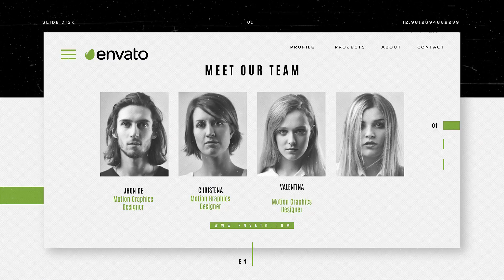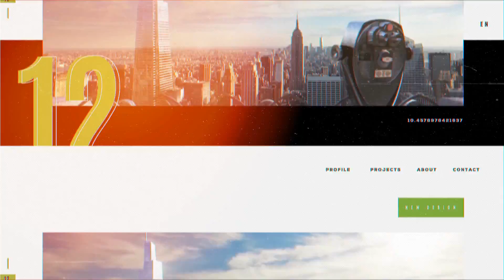After Effects Template - Corporate presentation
Corporate presentation by Brand_Box | After Effects Template | Videohive Corporate presentation

After effects template: Corporate presentation is produced by Videohive